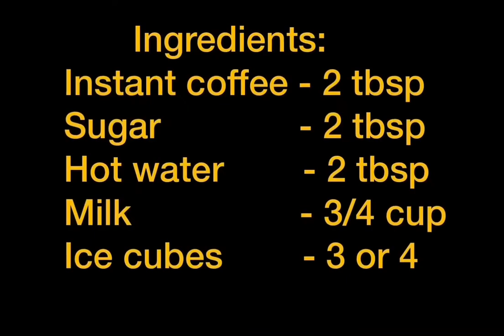Dalgona Coffee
Learn how to make a delicious Dalgona Coffee at home 😋
Please share your valuable feedbacks through the comment box below...

Ingredients:

Instant coffee - 2 tbsps
Sugar - 2 tbsps [ or 4 tbsps ]
Hot water - 2 tbsps
Milk - 3/4 cup
Ice cubes - 3 or 4